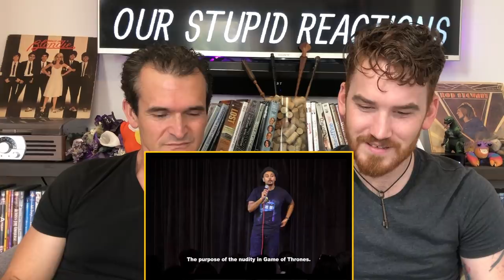GAME OF THRONES: NUDITY EXPLAINED | Sorabh Pant | REACTION!!!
Here is our reaction to Sorabh Pant Stand up !!

HANOZ NAVDAR!!!